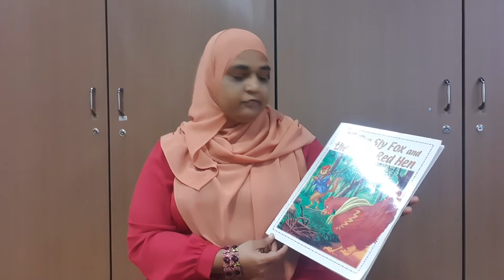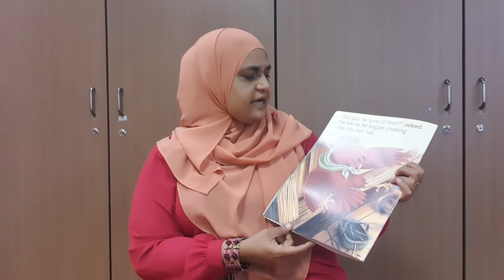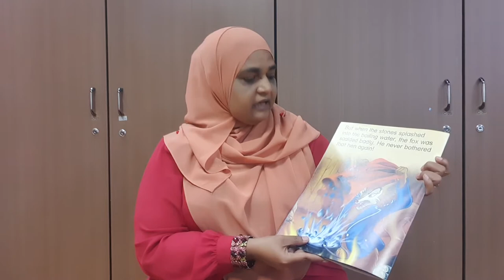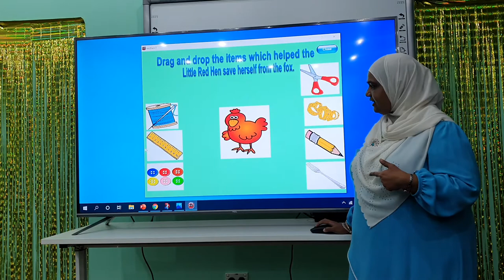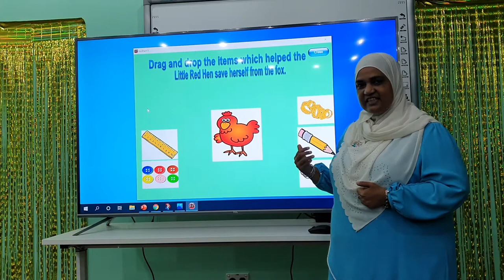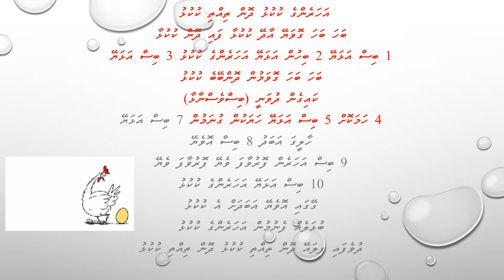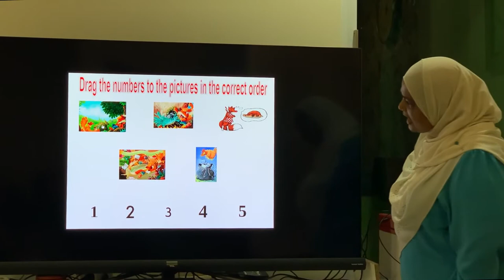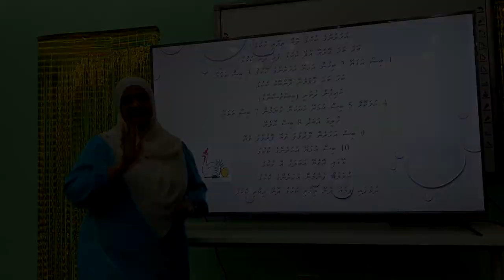Telekilaas Story Telling The Sly Fox and The Little Red Hen story telling programme